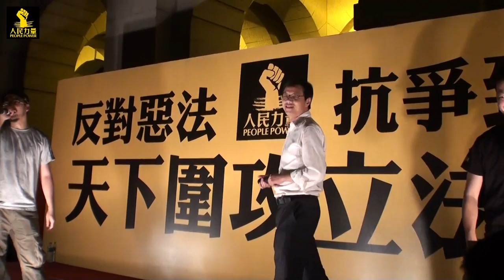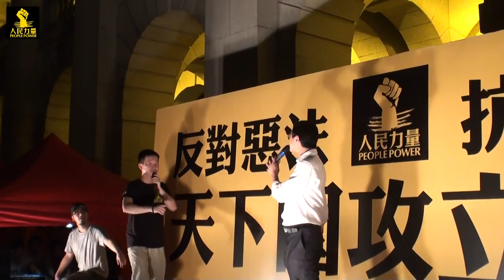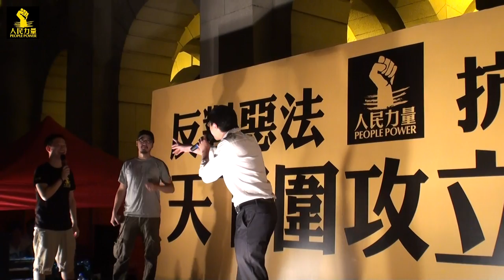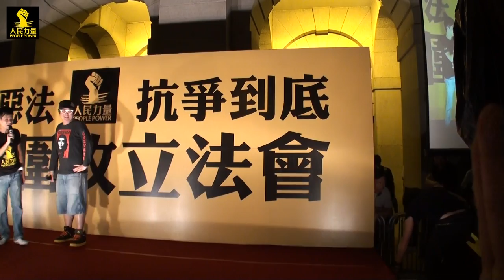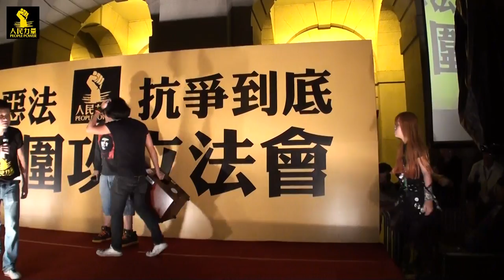嘉賓樂隊表演: 小肥豬 與 神奇膠 @ 2011.7.13 (1/3)